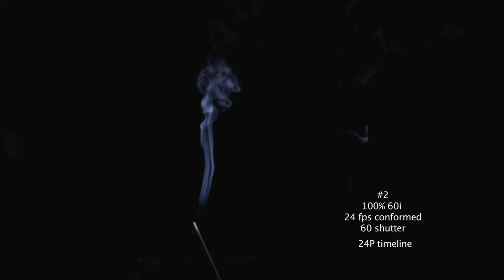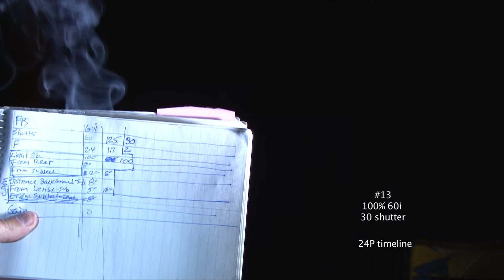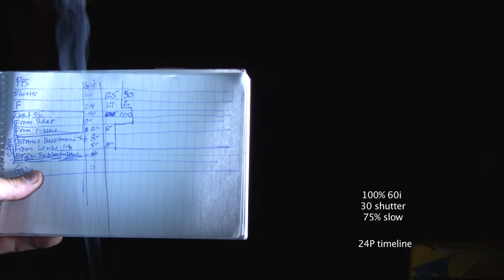24p 1440 smoke test Apple ProRes 422 HQ full